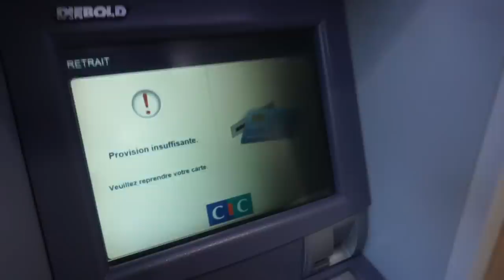LA VILLA DES FATIGUÉS #3 - FAHD EL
Nouveau petit concept histoire de vous occupez pendant cette période, j’espère que ça vous plaira